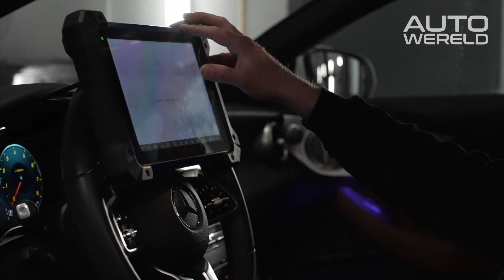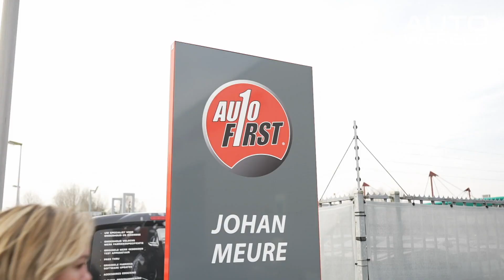Hoe ziet het leven van een autotechnicus eruit? | RTL Autowereld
Dit seizoen lopen we mee met de autotechnici van AutoFirst. Deze naam staat op meer dan 250 vestigingen door heel Nederland en België en ze werken daar met de nieuwste technieken én richten zich op de toekomst; niet alleen qua auto’s, maar ook qua kennis en kunde van hun autotechnici.
In deze aflevering volgen we het team van AutoFirst Johan Meure in Purmerend.
Hoe ziet het leven van een autotechnicus eruit? Hoe leuk is het en hoe zit het met de toekomst van het vak?

Wil je meer informatie? Of heb je een leuke tip voor ons programma?